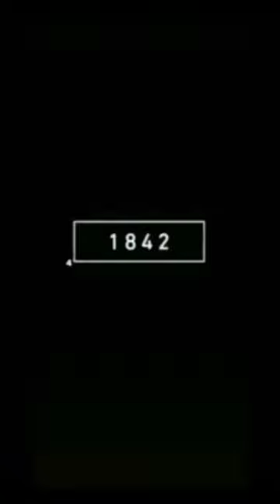2022 centipede 4000 BCE🤭🙄centipede short video#shorts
2022 centipede 4000 BCE centipede short video#shorts